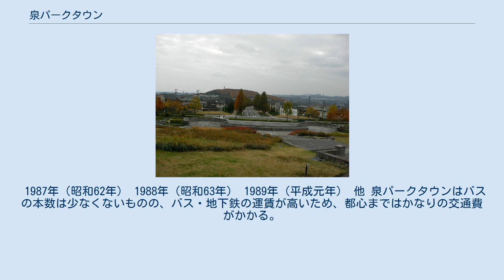泉パークタウン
紫山公園から南を望む 泉パークタウン（いずみパークタウン）は、宮城県仙台市泉区の丘陵地帯にあるニュータウン。
三菱地所グループ（子会社含む）が単独で手がけており、一つの民間企業が単独で手がけるものの中では日本最大規模の複合開発事業である。
 泉パークタウンは、昭和40年代仙台市（当時）の急激な人口集中により住宅不足が問題になっていたため、当時の仙台市北郊においてベッドタウンとして急速に発展していた宮城郡泉町（1971年に泉市）の黒川丘陵上に三菱地所がニュータウン計画を作成した。
当時主流だった単に新興住宅地を建設して大都市の住宅供給を行うという趣旨ではなく、最先端の工業団地やゴルフ場、スポーツ施設、大規模商業地区、大学等がある一つの完結した都市を作ることを目的とした。
事業期間は1969年（昭和44年）からで、1974年（昭和49年）から高森地区の入居が開始された。
現在、根白石地区に計画されている第6住区の開発が残っているが、それ以外は整備が完了している。
開発されて30余年が経つが、自然と都市が融合し、年月を感じさせない街並みが今も人気である。
仙台を代表する新興住宅地として高評価されている。
1998年度（平成10年度）に都市景観100選を受賞した。
 都市景観の保全という観点から商店の進出が大幅に規制され、コンビニエンスストアや商店は非常に少ない。
また、アパートを建てる事ができないため、学生、単身赴任などの短期滞在者がここに住むことは難しい。
 分譲から30年以上経過しており、第1期分譲地区である高森地区は住民の少子化、高齢化が著しい。
最初に開校した高森小学校は1984年（昭和59年）に1084名を数えたが、のちに寺岡小学校、高森東小学校に分離、その後の児童数は減り続け、2005年（平成17年）には児童数195名、各学年1クラスとなったが、その後2丁目の共同住宅用地にマンションが建設されたことで子供の数が増加し、2009年（平成21年）4月には久しぶりに1年生が2クラスとなった。
 定住型住宅地なので、一度建てると住民の転出入は少ないため、学校を建設しても一時期においてはマンモス校になるが、その後は減少の一途をたどる。
これは、仙台市内の他の住宅団地（鶴ケ谷・茂庭台・南光台・長命ケ丘・泉ビレジ・将監・黒松など）でも同じように見られる傾向である。
一方、仙台市都心部に隣接する住宅地（錦町・上杉・五橋・北仙台など）は次々と新しいマンションが出来ており、人口も郊外の団地と比較すれば増加の傾向にある。
これは、中心街区は古くより住民の転出入が多かったことや、都心回帰の影響によるとされている。
いずれにせよ、仙台市においてもドーナツ化現象に付随する諸問題が浮上している。
 2018年11月中旬から、最後の開発区域となる寺岡・紫山地区の西隣接地にあたる第6住区（約148万m2）の造成工事が着手。
2022年春以降、一戸建て用の宅地1965区画の分譲が開始される予定である。
 青葉区堤町に位置するJCHO仙台病院（旧仙台社会保険病院）が、2020年10月、紫山に新築移転を予定している。
移転は当初、2017年を予定していたが、周辺道路の交通量調査から敷地を追加取得して、設計を見直したため、開院時期が変更となった。
新病院は7階建ての免震構造で、ベッド数は現病棟から44床減の384床、診療科は現在と同じ20科で、新たに地域の医療介護を担う訪問看護ステーションを設けるとしている。
 高森・桂・寺岡・紫山から成る「住居ゾーン」のほか、中心部に計画されている「タウンセンター」、ゴルフ場・スポーツガーデンから構成される「スポーツ・レクリエーションゾーン」、明通にある工業団地ゾーン「インダストリアルゾーン」の4つから構成されている。
 なお、仙台白百合学園の一部と宮城大学は住所表示上は黒川郡大和町である。
両教育施設は泉パークタウンに隣接し、一体となって開発されているものの、厳密には三菱地所が運営主体の泉パークタウンとは異なる開発事業である。
 総面積は1,070ha（約320万坪）。
住区番号は東側から順に付与されているが、開発はタウンセンター周辺から始まっており、住区番号に従っていない。
住区の一部の未供給の街区を後に売り出す例もあり、2011年（平成23年）5月には「寺岡山南街区」、2013年（平成25年）4月には「紫山1丁目東街区」が分譲開始されている。
「第5住区」（紫山）および「紫山1丁目東街区」は...